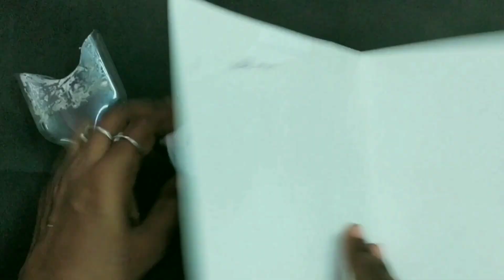Show Piece / Flower vase with reuse things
Today I'm going to share with you how to make Show Piece / Flower vase with reuse things

Stay connect me with here